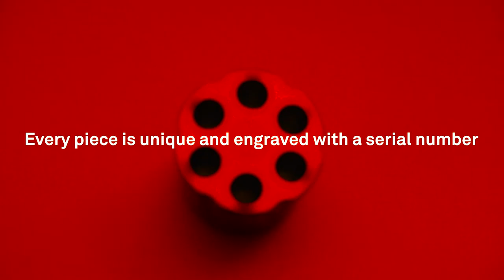Choose Your Bullets - Limited Edition only at Kickstarter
The pen is mightier than the gun.

Choose Your Bullets is a desk accessory that empowers our thoughts and gives us the opportunity to bring out the best positive ideas.
The project responds to the begining of a difficult situation in Mexico, where violence took over our life. Choose your bullets reflects upon how we as a society respond to corruption, violence and bad decisions, encouraging a positive change by believing that each one of us can make a difference. No matter what you do, you should always "shoot for good".

The design is an impressive solid aluminum sculpted by industrial artisans in Monterrey, Mexico. Each piece is unique and engraved with a special serial number for this new edition that bring this classic product from Jorge Diego Etienne in color variations as a limited edition for Kickstarter Mexico Creates.

Choose Your Bullets has been widely published in magazines and books such as "New Territories: Laboratories for Design Craft and Art in Latin America" edited by the Museum of Arts and Design in New York and is currently part of the exhibition "The US-MEXICO Border - Place, Imagination, and Possibility" at the Craft & Folk Art Museum of Los Angeles.

Choose your Bullets has been in production for over 8 years and has sold thousands of it's original aluminum version. For this special edition we are using anodization process to bring color to our design. We need your help to have a batch big enough to be cost-effective for anodization. Be part of this very special momento for the studio where we are celebrating the design that started it all!